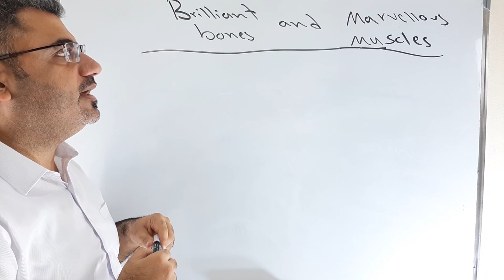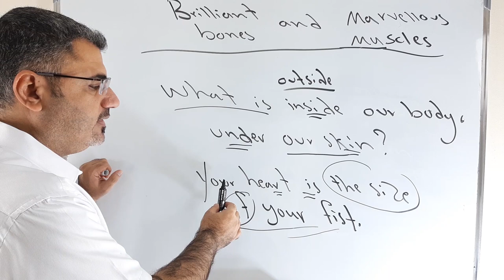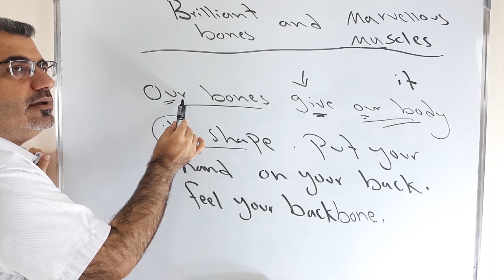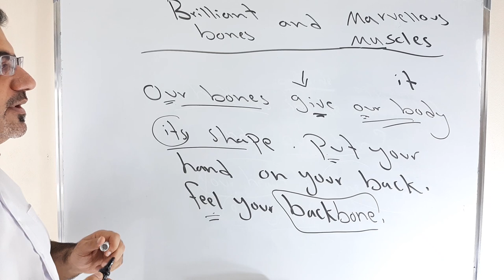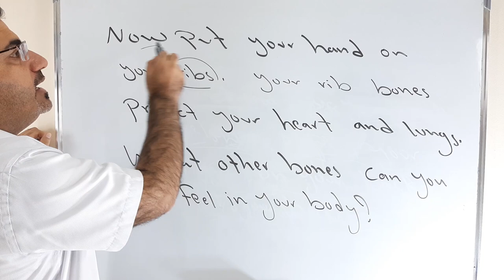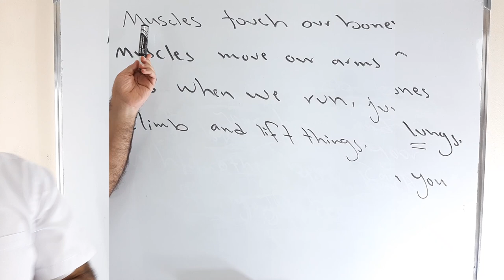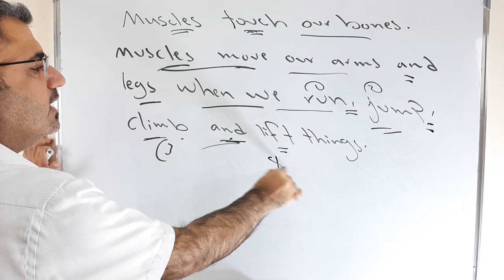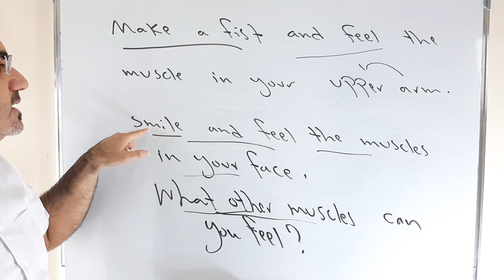كيف اكتب واتحدث باللغة الانجليزية عن العظام والعضلات والعمود الفقري | muscles , backbone, and bones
نتعلم في هذا الفيديو عن العضلات والعظام والعمود الفقري والجمجمة وماهو دورها في الجسم من خلال نص عن العظام نتعلم بعض المفردات والتراكيب الانجليزية وبالتالي اطور من لغتي الانجليزية